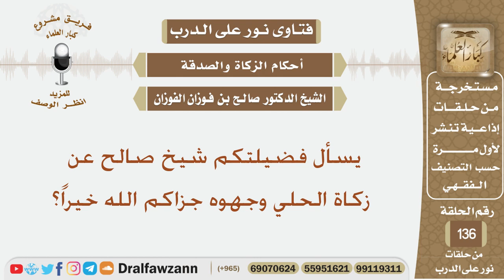يسأل فضيلتكم شيخ صالح عن زكاة الحلي وجهوه جزاكم الله خيراً؟ الشيخ صالح بن فوزان الفوزان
نص السؤال:
يسأل فضيلتكم شيخ صالح عن زكاة الحلي وجهوه جزاكم الله خيراً؟
السيرة الذاتية :
للاشتراك في قناة الشيخ صالح الفوزان

رئيس الفريق
لمشروع كبار العلماء